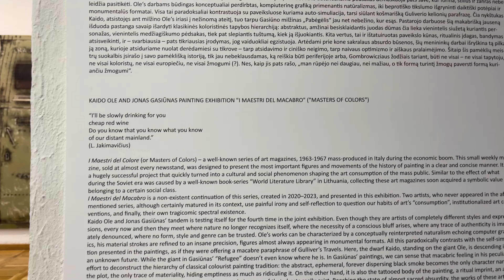„I MAESTRI DEL MACABRO“ („PAMĖKLIŲ MEISTRAI“) 2 aukštas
KAIDO OLE IR JONO GASIŪNO TAPYBOS PARODA „I MAESTRI DEL MACABRO“ („PAMĖKLIŲ MEISTRAI“)

„I Maestri del Colore“ – gerai žinoma meno žurnalų serija, 1963–1967 m. masiškai leista Italijoje ekonominio pakilimo metais. Šis nedidelis kassavaitinis žurnalas, parduodamas kone kiekviename kioske, buvo skirtas aiškiai ir glaustai pristatyti svarbiausias tapybos istorijos figūras ir judėjimus. Tai didžiulės sėkmės susilaukęs projektas, greitai tapęs kultūriniu ir socialiniu reiškiniu, formuojančiu visuomenės meno vartojimo įpročius. Panašiai kaip sovietmečiu Lietuvoje graibstyta knygų serija „Pasaulinės literatūros biblioteka“, šie leidiniai netruko įgyti ir simbolinės vertės, reprezentuojančios priklausymą tam tikram socialiniam sluoksniui.
„I Maestri del Macabro“ (arba kitaip – „Pamėklių meistrai“) – tai parodoje pristatomas neegzistuojantis šios serijos tęsinys, sukurtas 2020–2023 metais. Joje du menininkai, niekada neatsidūrę minėtos istorijos puslapiuose, bet neabejotinai patys joje brendę, pasitelkia skaudžią ironiją ir savirefleksiją mėgindami permąstyti meno „vartojimo“ įpročius, institucionalizuoto meno kanonus, o galiausiai ir savo pačių tragikomišką pamėkliškumą.
Kaido Ole‘s ir Jono Gasiūno tandemas bendroje parodoje išbando save jau ketvirtą kartą. Net ir būdami visiškai skirtingos raiškos menininkai, jie kaskart susitinka ten, kur natūra ima nebeatpažinti pati savęs, kur atsiranda sąmoningo blefo būtinybė, kur bet koks autentiškumo pėdsakas demaskuoja pats save, kur forma, stilius ir žanras nebeleidžia pasitikėti. Ole‘s darbams būdingas konceptualiai perdirbtas, kompiuterinę grafiką primenantis natūralizmas, iki beprotiško tikslumo išgryninti daiktiški potėpiai ir monumentalūs formatai. Visa tai paradoksaliai kontrastuoja su paveiksluose kuriama auto-simuliacija, tarsi siūlant košmarišką Guliverio kelionių parafrazę. Čia nykštukas Kaido, atsistojęs ant milžino Ole‘s iriasi į nežinomą ateitį, tuo tarpu Gasiūno milžinas „Pabėgėlis“ jau net nebežino, kur esąs. Pastarojo darbuose šią makabrišką jauseną išduoda pastanga savaip išardyti klasikinės koloristinės tapybos hierarchiją: abstraktus, amžinai besisklaidantis juodas dūmas čia lieka vienintelis siužetą kuriantis personažas, vienintelis medžiagiškumo pėdsakas, tiek pat slepiantis tuštumą, kiek ją išjuokiantis. Kita vertus, tai ir ištatuiruotas paveikslo kūnas, ritualinis įdagas, bandymas atsisveikinti, ir – svarbiausia – pats tikriausias įrodymas, jog vaiduokliai egzistuoja. Artėdami prie kone sakralaus absurdo būsenos, šių menininkų darbai išryškina tą pilkąją zoną, kurioje atsiduriame nuolat derėdamiesi su tikrove – tarp atsidavimo ir ciniško neigimo, tarp naivaus optimizmo ir aiškaus pralaimėjimo. Šitaip šis pamėklių meistrų suokalbis įsirašo į savo pamėklišką istoriją, tik jau nebeklausdamas, ką reiškia būti periferijoje arba, Gombrowicziaus žodžiais tariant, būti ne visai – ne visai tapytoju, ne visai koloristų, ne visai europiečiu, ne visai žmogumi (?). Nes, kaip jis pats rašo, „man rūpėjo nei daugiau, nei mažiau, o tik formą turintį žmogų paversti formą kuriančiu žmogumi“.

Paroda yra šiuolaikinio meno ir mados festivalio „VIRUS’28“ dalis.

Festivalį finansuoja – Šiaulių miesto savivaldybė ir Lietuvos kultūros taryba

Organizatorė – Šiaulių dailės galerija

Pagrindinis informacinis partneris – Lietuvos nacionalinis radijas ir televizija

Partneriai ir rėmėjai: naujienų portalas „Etaplius“, AB „Šiaulių bankas“, UAB „Laurema“, UAB „Gorila reklama“, AB „Vilniaus Pergalė, „Soya Asia“, KĮ „Polifonija“, Valstybinis Šiaulių dramos teatras, Šiaulių Didždvario gimnazija, Šiaulių lengvosios atletikos ir sveikatingumo centras, MO muziejus, Lietuvos nacionalinis dailės muziejus, Šiaulių valstybinė kolegija, Šiaulių technologijų mokymo centras, šokio trupė „NUEPIKO“, Vilniaus dailės akademija, Vilniaus dizaino kolegija, Krokuvos meno mokyklos, Krokuvos mados savaitė, Estijos dailės akademija, Latvijos dailės akademija, UAB „Virginijus ir Ko“, Šiaulių „Dagilėlio“ dainavimo mokykla, Lvivo mados savaitė, Šiaulių „Aušros“ muziejus, dizaino namai „Wapsva“, Šiaulių kultūros centras

Festivalio dizaino autorius – Marius Žalneravičius
Video –  Bad Monkey Studio